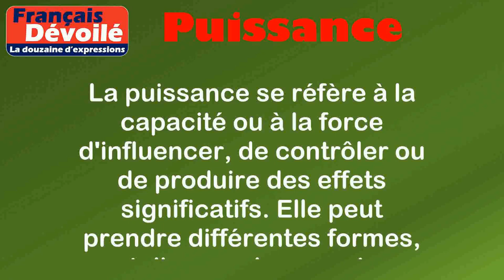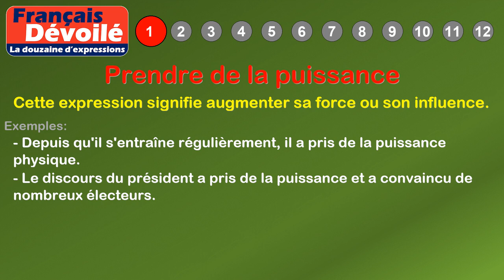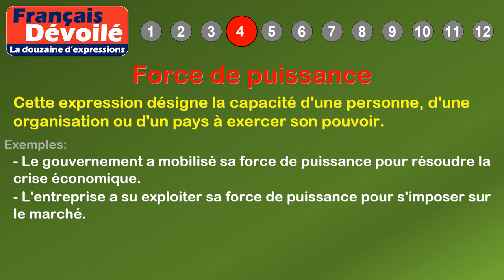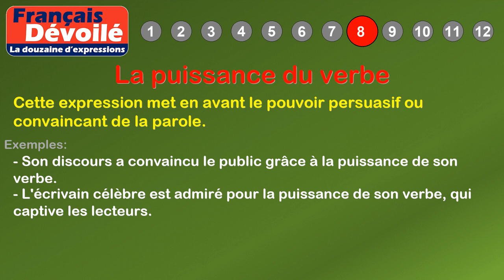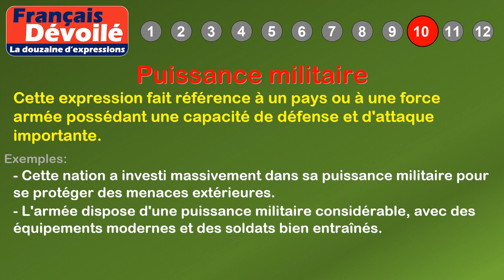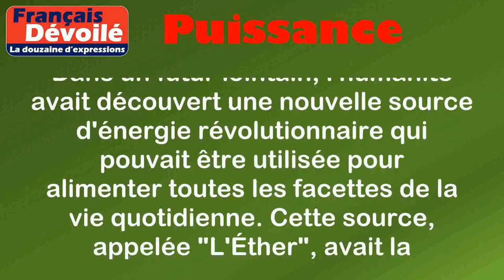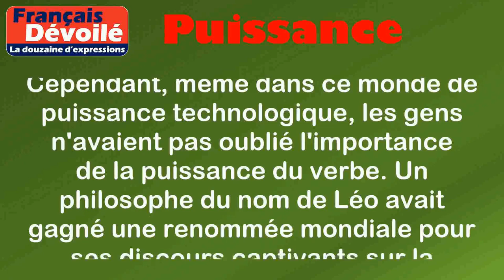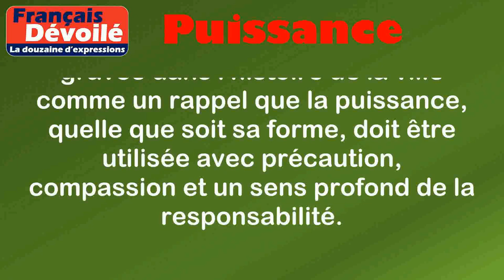Thème - Puissance (La douzaine d'expressions)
00:00 Introduction
00:18 Définition: Puissance
01:08 1. Prendre de la puissance
01:35 2. À toute puissance
02:01 3. En puissance
02:31 4. Force de puissance
03:01 5. De toute puissance
03:30 6. La puissance du nombre
03:58 7. En pleine puissance
04:28 8. La puissance du verbe
04:55 9. Puissance économique
05:26 10. Puissance militaire
05:59 11. La puissance des médias
06:32 12. Puissance motrice
07:21 Histoire